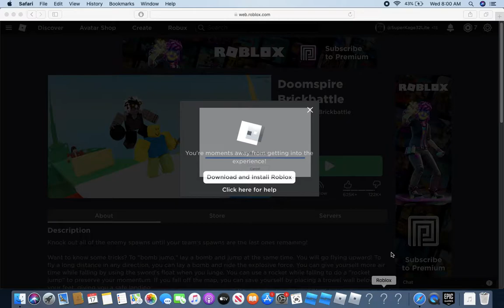Doomspire Brickbattle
a classic game that Roblox players get to play.